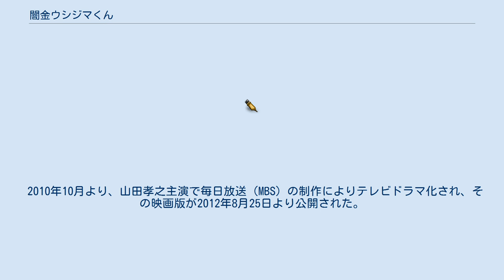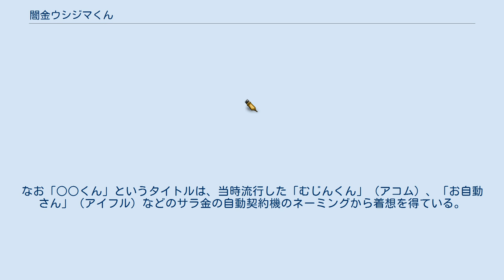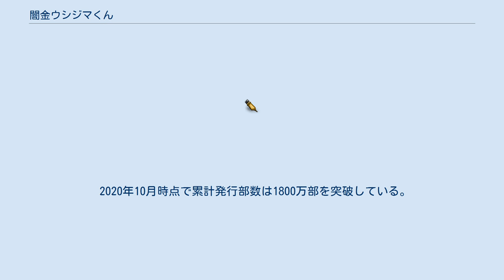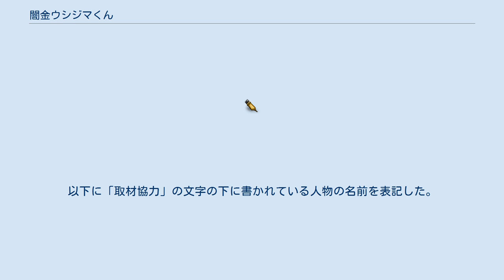闇金ウシジマくん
『闇金ウシジマくん』（やみきんウシジマくん）は日本の漫画家である真鍋昌平による漫画。
2004年から2019年まで『ビッグコミックスピリッツ』（小学館）で不定期連載された。
 2010年10月より、山田孝之主演で毎日放送（MBS）の制作によりテレビドラマ化され、その映画版が2012年8月25日より公開された。
また2014年1月にはドラマの新シリーズが放送された他、5月16日には新作映画が公開された。
詳細はテレビドラマの記事並びに映画の記事参照。
 10日5割（トゴ）の超暴利闇金融『カウカウファイナンス』の経営者である丑嶋馨とその従業員の日常と、カウカウファイナンスに訪れる客、及びその関係者の様々な人間模様と社会の闇を描いたストーリー。
物語は各エピソードの中心となる人物の視点で進み、丑嶋はそれらの人物に接触する狂言回し的存在である。
そのため丑嶋が全く登場しない回も多い。
「○○くん」とギャグ漫画を思わせるタイトルに反して、多くのエピソードにおいて人々が救いのない状況に陥る様が描かれている。
一般人が覚醒剤に依存し廃人となってしまう、洗脳により自己決定が出来ない状況に陥り殺人を犯すなど、極めて陰惨な内容が大半を占める。
人が依存して借金をするものがパチスロからソーシャルゲームになったりと、話が進むごとに時代の変遷も見えてくる。
なお「○○くん」というタイトルは、当時流行した「むじんくん」（アコム）、「お自動さん」（アイフル）などのサラ金の自動契約機のネーミングから着想を得ている。
 作者の真鍋昌平が通っていた工業高校は、いわゆる「ヤカラ」の集まりで、そこで真鍋はいじめを受けていた。
その学生時代にヤカラを観察する能力を身に付け、また、「アウトローな人間には一般人には無い魅力があるため、それを表現したいという思いでこの作品を描くことになった」と、2016年10月4日放送の「わざわざ言うテレビ」（テレビ大阪）で真鍋自身が語っていた。
 『スピリッツ』掲載時にある扉絵は、カラーだった場合単行本収録時にはカットされ、サブタイトルの表記が何も描かれていない（もしくはそこに表記しても単行本の読書にジャマにならない場所（例:落書き一つもない白い壁や道路の表面）に表記される）ことが多く、またセンターカラー掲載に使われていた扉ページも、その話が掲載されている単行本の最初の扉ページのイラストに使用されることが多い。
 連載初期の頃はセリフの語尾に「～べ」「～だべ」等（使用例：次に行くべ）の方言が付いていたが、物語が進むにつれあまり使われなくなっていった。
 表紙は15巻までは丑嶋のイラストと、掲載シーンや裏表紙の人物の体内を含む（主に歯）体の一部や輪郭、服装をコラージュしたイラストが描かれていただけの表紙だったが、16巻以降は背景まで描かれるようになっている。
 裏表紙は大抵、その話の中心人物、そのエピソードがその単行本で終わらなかった場合は、次の単行本でその人物の周りにいる人物が描かれることが多い。
この裏表紙も、16巻以降は背景が描かれるようになった。
 2020年10月時点で累計発行部数は1800万部を突破している。
第56回（平成22年度）小学館漫画賞一般向け部門受賞作品。
 休載が多い作品であり、一つの章を終えるまでに途中で休むことが多々あった。
 2021年8月4日に本作のYouTubeチャンネルが開設され、「マンガ動画」を配信している。
 連載を終了した理由として、作者は「闇金業者という犯罪者の視点で描く話に限界を感じていた。『突き詰めて描けば描くほど読者が離れる』」と述べている。
その後、弁護士を主人公とした『九条の大罪』を連載開始した。
 丑嶋馨が経営する闇金融『カウカウファイナンス』は、10日5割（トゴ）の超暴利（ただし返済の実績を積むことにより、利息が下がる場合もある）。
彼の元に訪れる客は、丑嶋から借金をしたことをきっかけに運命が動き出す。
この物語は、そんな『カウカウファイナンス』に訪れる客と、その関係者の様々な人間模様、そして社会の闇を描いたものである。
 「奴隷くん」編（1巻） 「債務者くん‹ウシジマくん‹金主くん」編（1巻） 「若い女くん」編（1巻） 「バイトくん」編（1巻） 「闇金狩りくん」編（1巻） 「ヤンキーくん」編（2巻～3巻） 「ゲイくん」編（4巻） ...